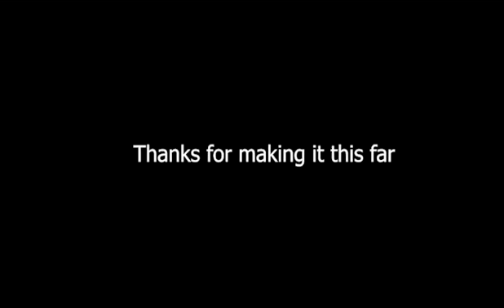Temple of Anoobs | Sombra Competitive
Finally got my hands on a PC with editing software. Look out for the content comin at ya ;)